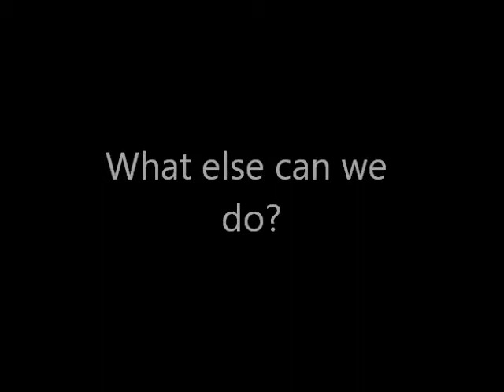Youth of Tomorrow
Rockdale City Council
Think Global Film Local 2012 St George Environmental Film Festival
Open under 18 Highly Commended
Entrant: Grace Bensheba
Synopsis 'How we as the youth of tomorrow have the responsibility to care for the environment.'
Producer/Director/Writer/Editor Grace Charles
Camera Cait
Cast
Grace Charles, Jacinta Waltz, Sophie Tran, Fiona Gazali